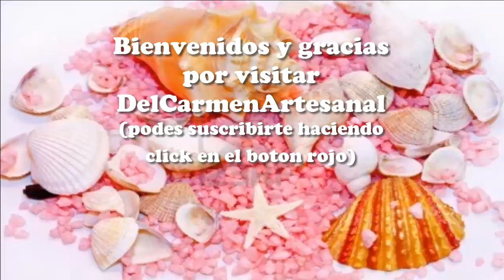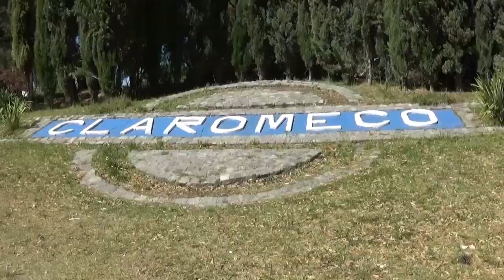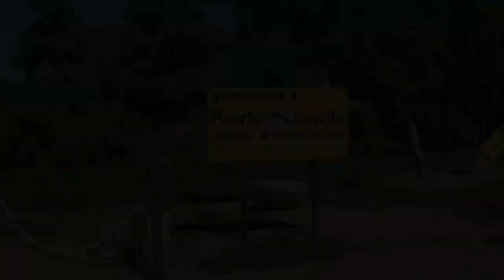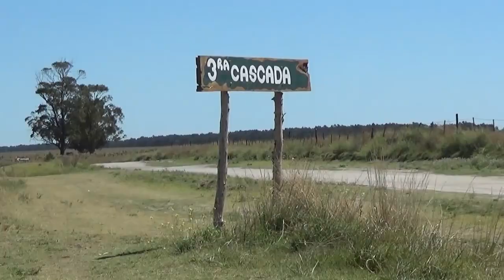Tour por Claromeco-Argentina... Venis a la playa conmigo?!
Hola, hola gente linda!! Y si, hoy un dia antes, pero ya tengo el video editado, asi que se los dejo para que hagan este recorrido por Claromeco con nosotros (mi marido, invitado especial y yo) asi conocen este lugar tan lindo y tranquilo donde estamos trabajando, espero les guste ...A disfrutar  y relajarse con las imagenes y el sonido "ambiente" jeje (antes que me digan nada, me di cuenta despues...)

Aca les dejo el link al portal de Claromeco para que sigan investigando ;)